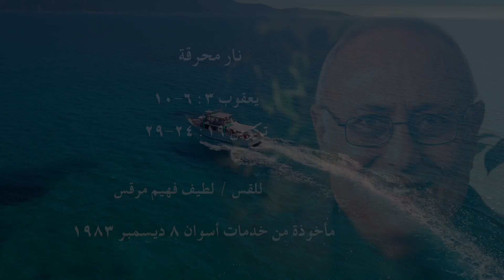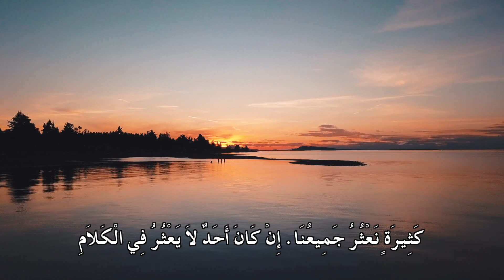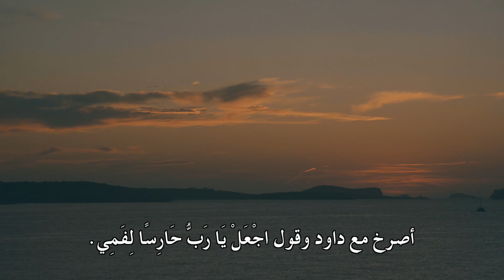بِرنَامِج قَطَرَات النَّدَى الحَلَقَة الثامنة والثَّمانون نار محرقة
الحَلَقَة الثامنة والثَّمانون
نار محرقة